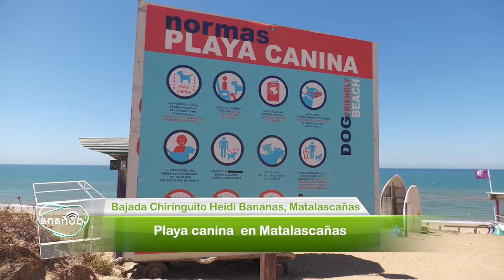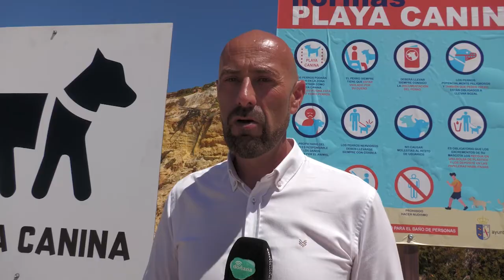Playa canina en Matalascañas